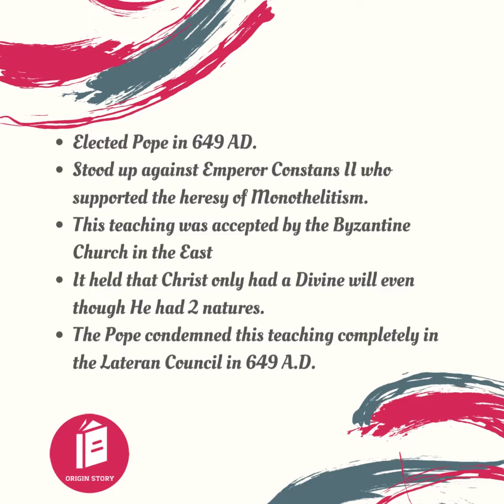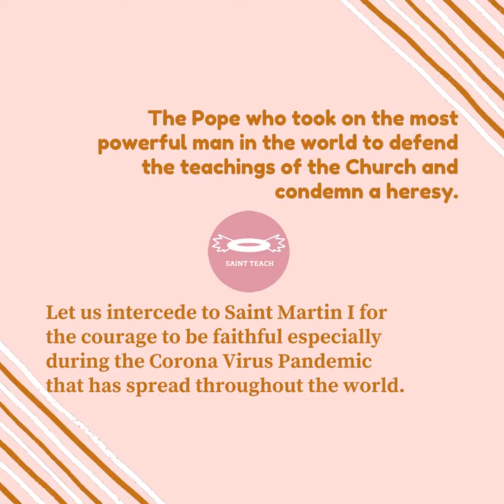13April21 Pope St. Martin 1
Pope St. Martin 1 - Confessor, Pope, Martyr, Saint. Happy Feast!!!